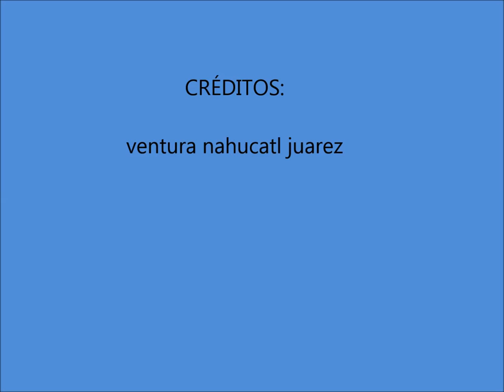tlanepantla quimixtlan puebla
lugar sobre nubes